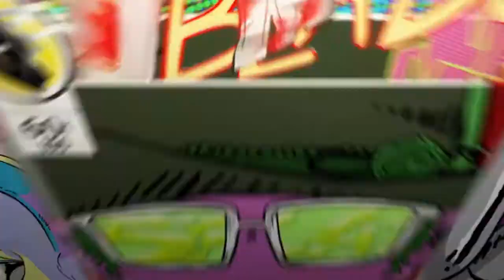CHE DIRE UN'ALTRA FINALE PERSA..